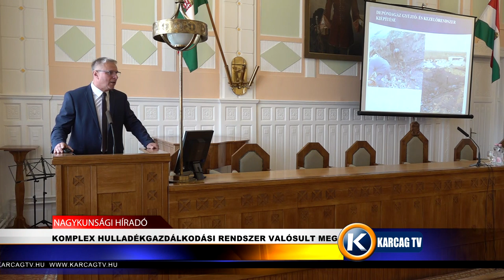KOMPLEX HULLADÉKGAZDÁLKODÁSI RENDSZER VALÓSULT MEG